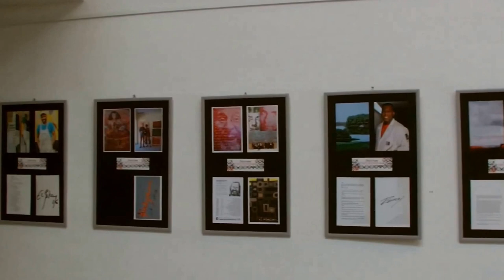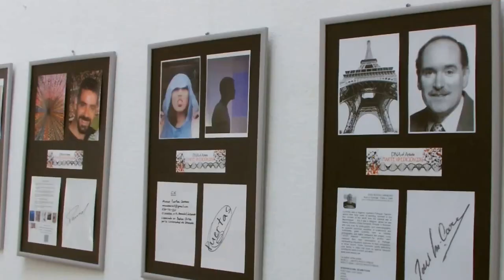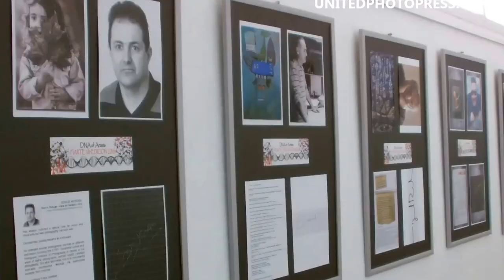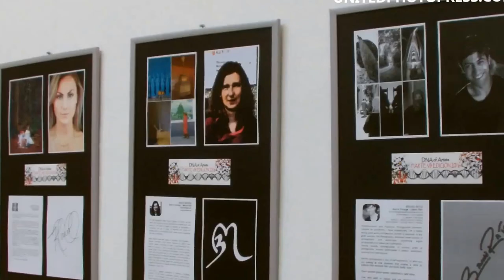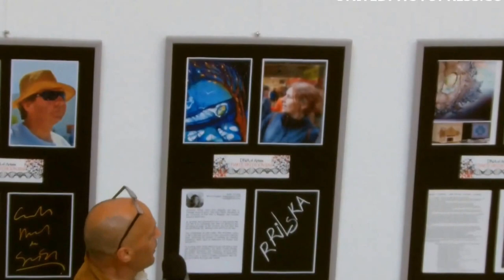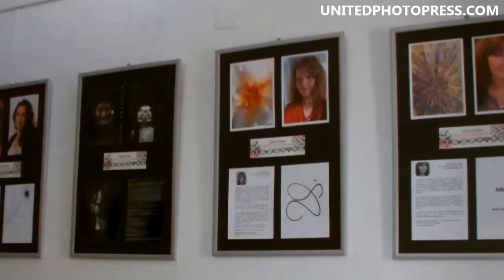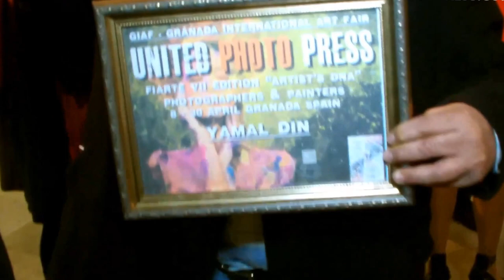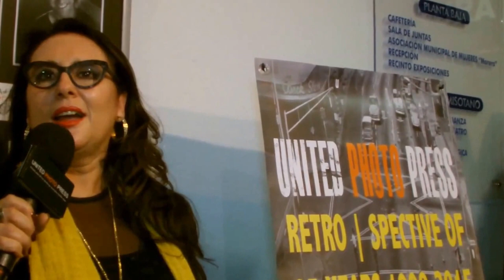UNITED PHOTO PRESS presents FIARTE 2016 "making of"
UNITED PHOTO PRESS presents FIARTE VII EDITION "ARTIST´S DNA" 2016 "making of" Live in Granada Spain.